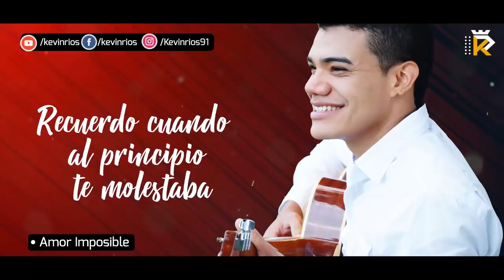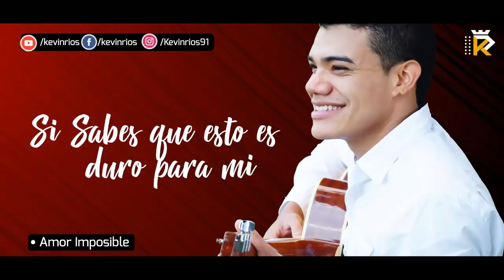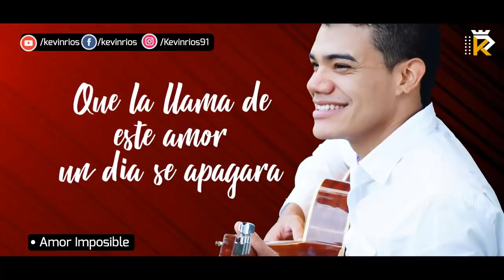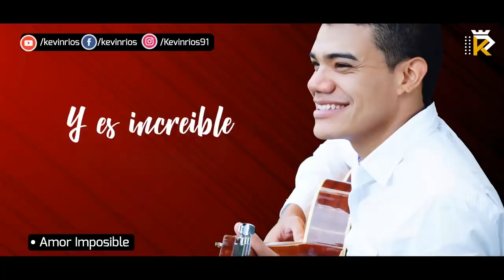Amor Imposible - Kevin Rios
Compositor: Kevin Rios
Productor: Ilan Camargo
Videolyric Producido por BasikoCreativo